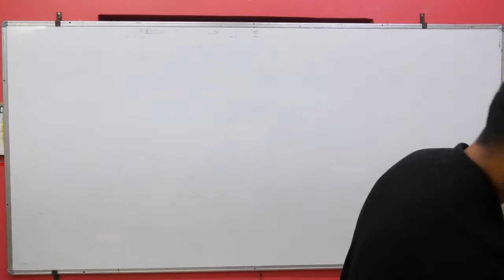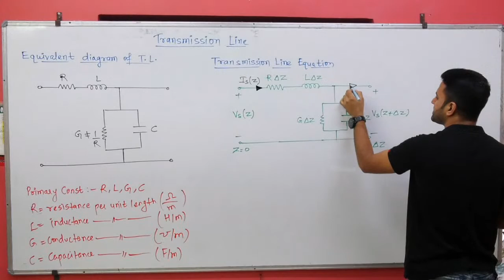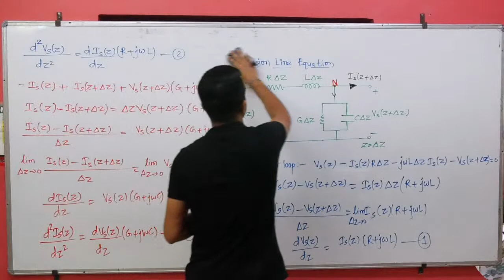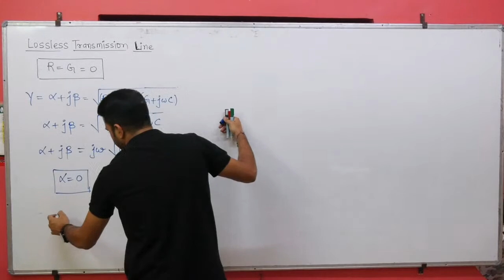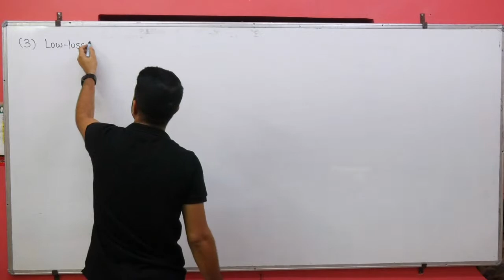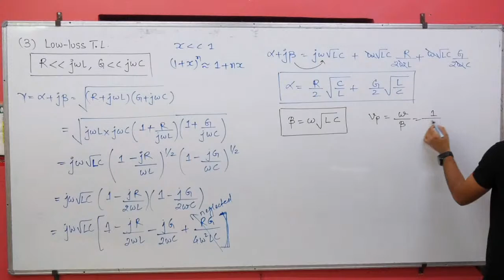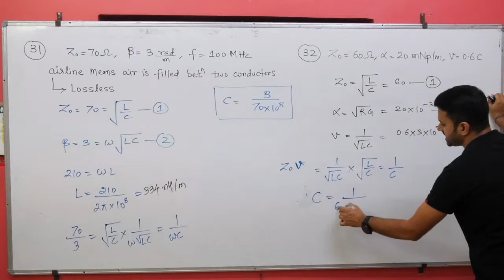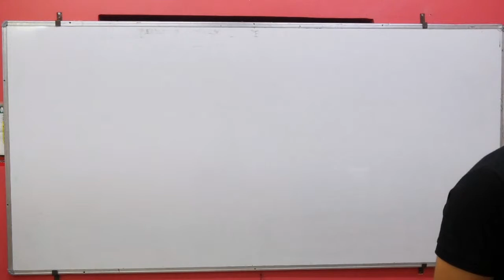#10 | TRANSMISSION LINE (PART-1) | ELECTROMAGNETICS | FREE CRASH COURSE by Saket Sir | EC | GATE 21